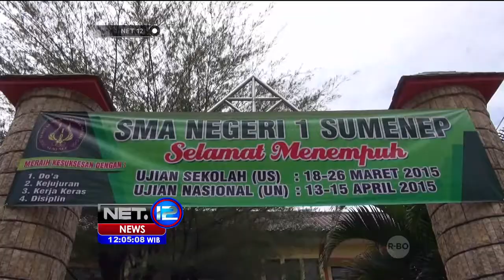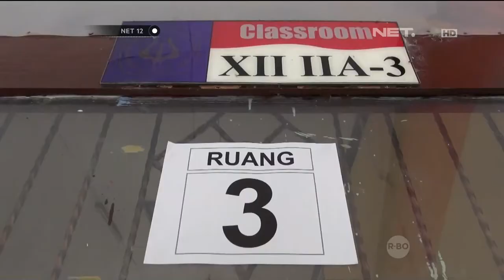Siswa dan guru di Sumenep kecewa karena batal ikuti ujian online - NET12